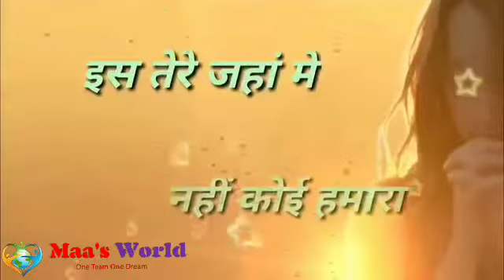Maa's World | Prayer | Ek tu hi bharosa | Whatsapp Status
Maa's World